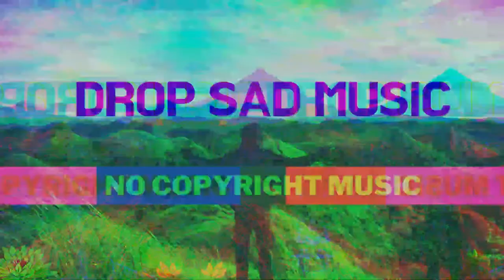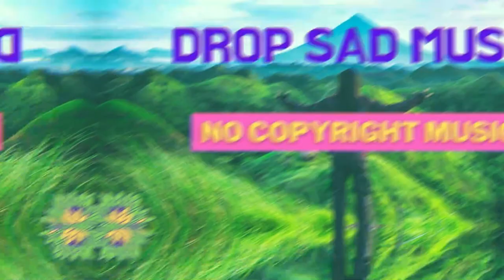DROP-sad music- no copyright music, music for content creators from youtube audio library.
no copyright music,non copyrightmusic, music for content creators,